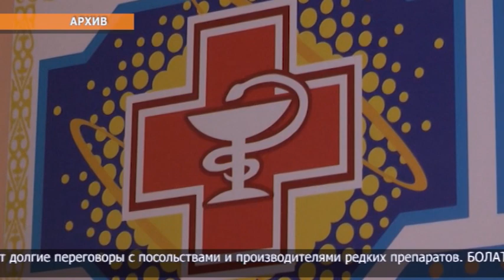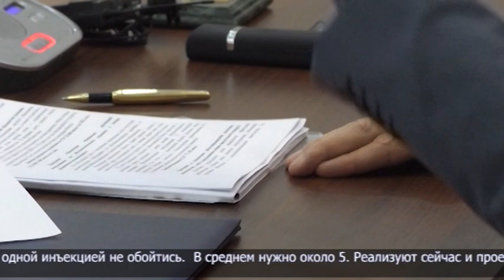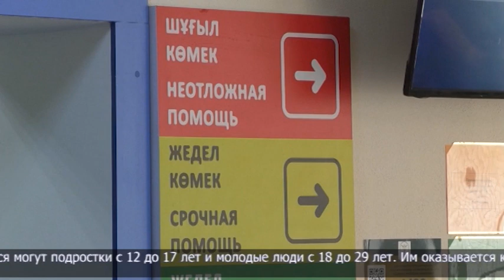“7+7” Информационная программа 09.07.2022